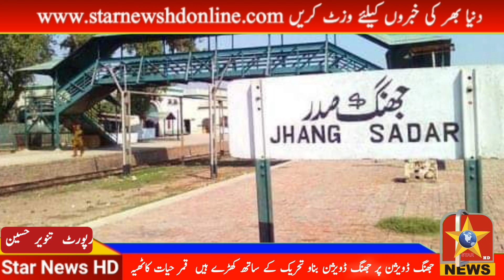Qamar Hayat Kathia is standing with the movement to create jhang division on jhang division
جھنگ ڈویژن پر جھنگ ڈویژن بناو تحریک کے ساتھ کھڑے ہیں  قمر حیات کاٹھیہ

احمد پور سیال(سٹارنیوزآنلائن)مشیر وزیر اعلیٰ پنجاب میاں قمر حیات کاٹھیہ نے کہا ہے کہ  ہم جھنگ ڈویژن کے عنوان پر جھنگ ڈویژن بناؤ تحریک کے ساتھ کھڑے ہیں ہم پہلے بھی اس عنوان پر وزیر اعلی پنجاب چوہدری پرویز الٰہی صاحب سے ملاقات کر چکے جلد جھنگ ڈویژن بناؤ تحریک کی مرکزی قیادت کی ملاقات وزیر اعلیٰ پنجاب سے کرواکر جھنگ ڈویژن بناؤ کے نعرہ کو عملی جامہ پہنائیں گے۔ان خیالات کا اظہار انہوں نے گڑھ مہاراجہ میں مرکزی صدر جھنگ ڈویژن بناؤ تحریک راے انصر صدیقی کی رہائش گاہ پر ان سے ملاقات کے دوران گفتگو کرتے ہوئے کیا۔انہوں نے کہا کہ انشا اللہ بہت  جلد جھنگ  پنجاب کے نوشہ پرڈویژن بن کر ابھرے گا۔ انہوں نے کہا کہ رائے انصر صدیقی کے جھنگ ڈویژن بناؤ کے خواب کو حقیقت کا رنگ دینے کے لئے اپنے تمام تر وسائل بروئے کار لانیں گے۔ جھنگ ڈویژن بناؤ تحریک کے مرکزی صدر راے انصر صدیقی نے تمام معزز مہمانوں کی تشریف آوری پر شکریہ ادا کیا مہمان گرامی میں چوہدری سرور وڑائچ، چیئرمین شکایات سیل ضلع جھنگ چوہدری رضوان قدیر چیمہ، رہنماء مسلم لیگ ق جھنگ ملک جمشید رحمانی معروف سیاسی وسماجی شخصیت مہر محسن ڈب میڈیا چیف آرگنائزر جھنگ ڈویژن بناؤ تحریک محمد عمر فاروق، تحصیل چیئرمین شیخ راشد تحصیل جنرل سیکرٹری نزاکت علی ساحل  بھی موجود تھے۔

رپورٹ  تنویر حسین احمد پور سیال